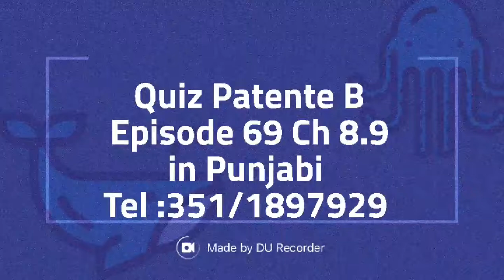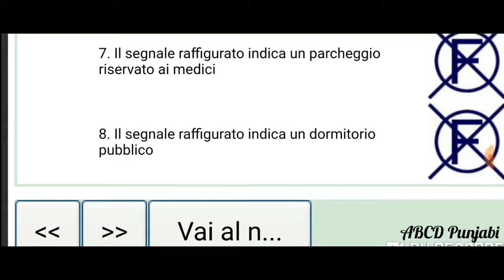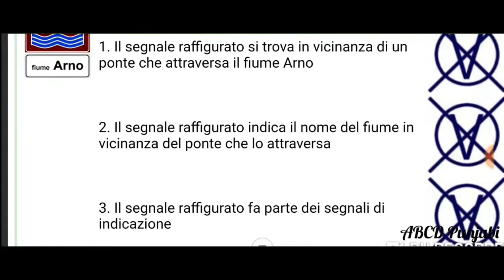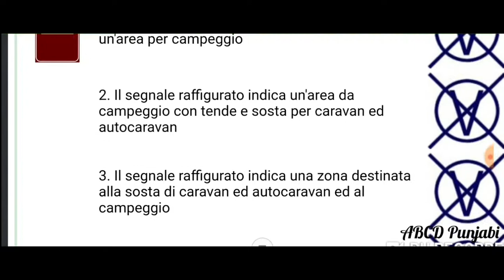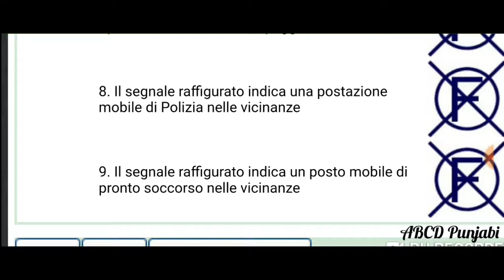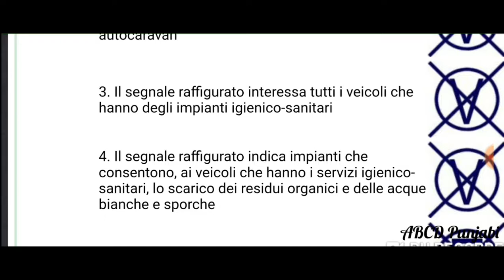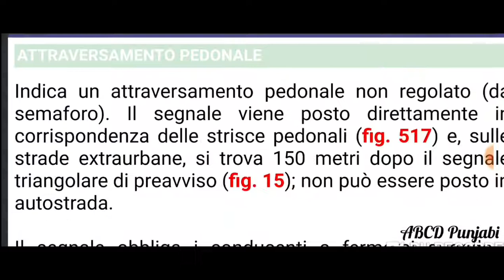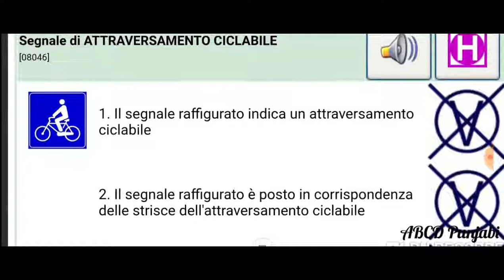Quiz Patente B Episode 69 Ch 8.9in Punjabi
Patente B Free series

Hi
iAm Jamal
Follow me on 👇